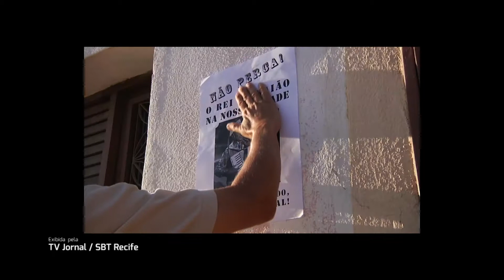PORTFÓLIO Jornalismo Viu Cine